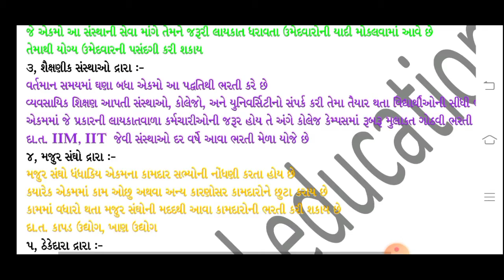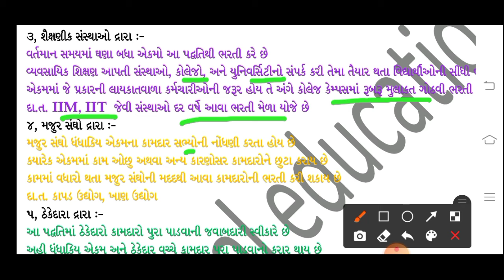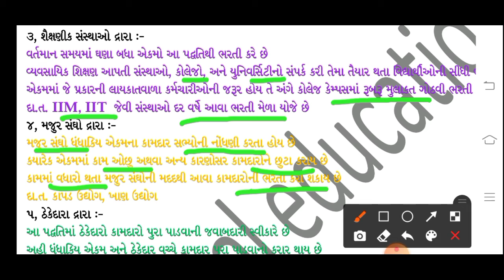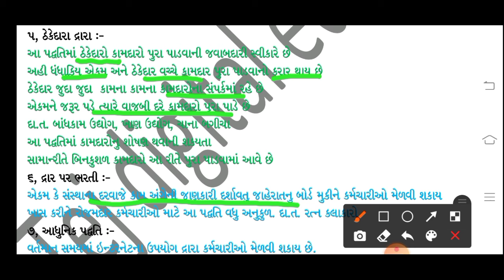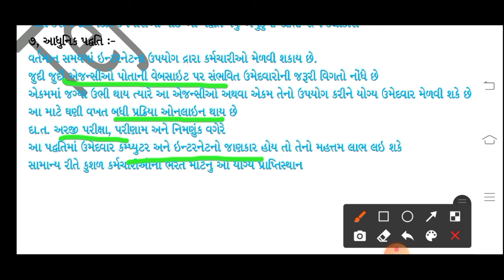STD 12 || B. A. || પ્રકરણ 5 || પ્રશ્ન 4 || કર્મચારીના બાહ્ય પ્રાપ્તિસ્થાનો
કર્મચારીના આંતરિક પ્રાપ્તિસ્થાનો
ધોરણ 10 સામાજિક વિજ્ઞાન
ધોરણ 12 કોમર્સ વાણિજ્ય વ્યવસ્થા
ધોરણ 12 આર્ટસ સમાજશાસ્ત્ર
ઉપરાંત અનેક પ્રકારના સામાજિક ધાર્મિક અને દેશી દવા ને લગતા વીડિયો જોવા માટે ચેનલને શેર લાઈક અને સબ્સ્ક્રાઇબ કરો